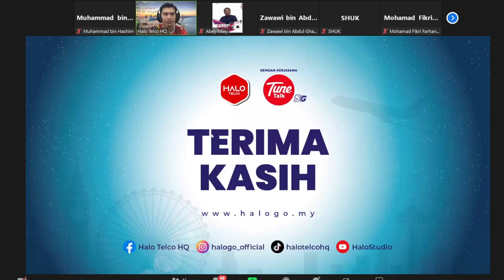Tips TikTok Shop